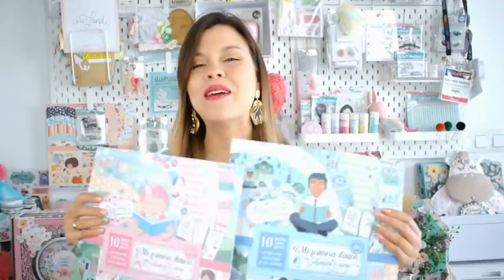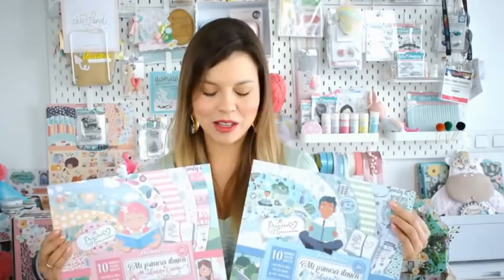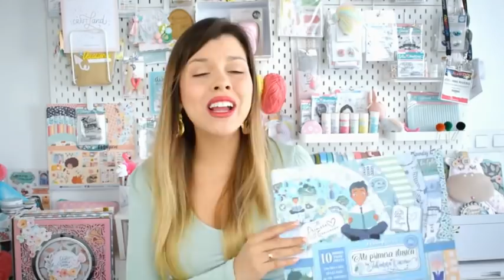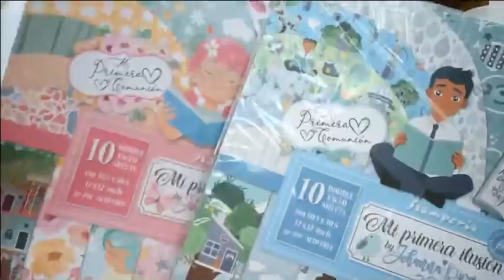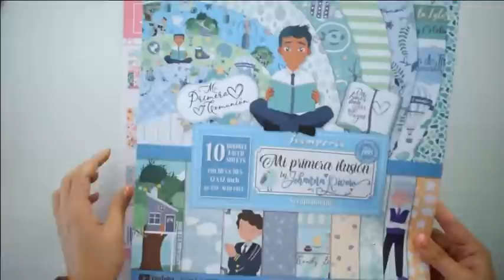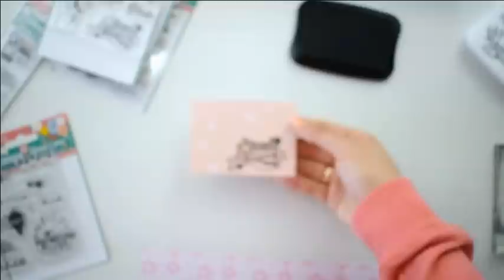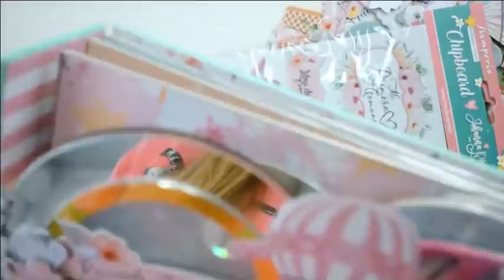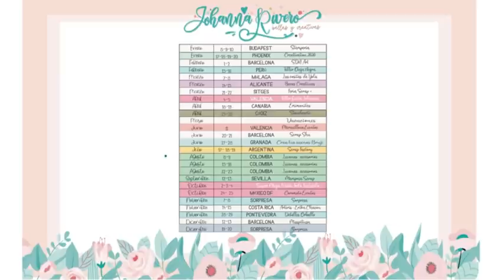Mi nueva Colección de Papeles MI PRIMERA ILUSIÓN